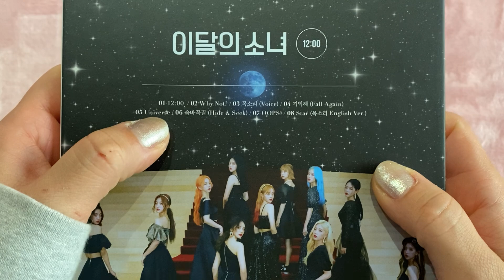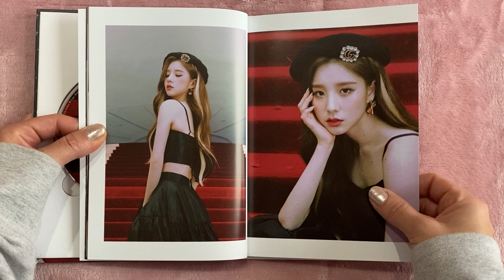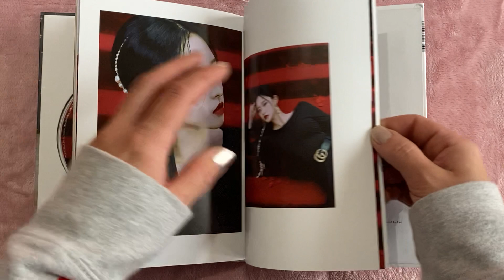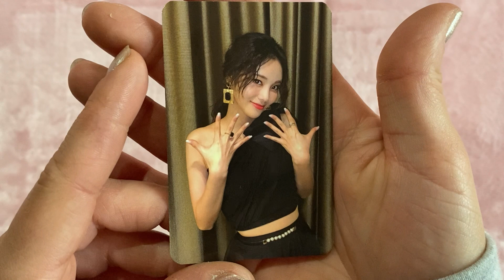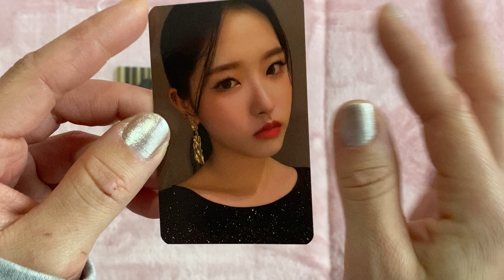Unboxing LOONA 3rd Mini Album [12:00] (A Ver).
Tracks:
1.12:00
2.Why Not?
3.목소리 (Voice)
4.기억해 (Fall Again)
5.Universe
6.숨바꼭질 (Hide & Seek)
7.OOPS!
8.Star (목소리 English Ver.)